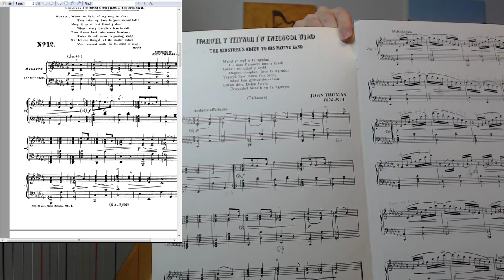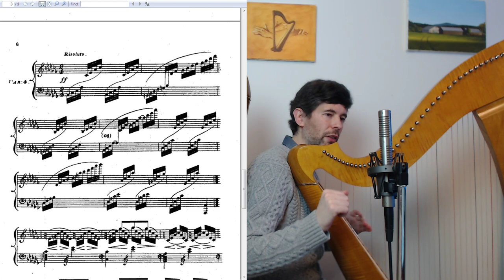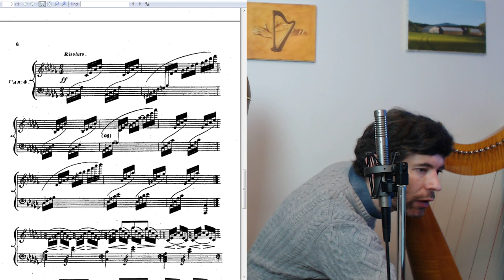Harp Tuesday anniversary celebration - learning "A Minstrel's Adieu" by John Thomas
Hi all,

7 years ago, on Nov. 30th, 2010, I uploaded the first ever episode of Harp Tuesday!

This year, to celebrate the anniversary I'll be doing a free livestream workshop on a John Thomas's A Minstrel's Adieu to his native land. This piece is a classic example of a theme and variations, with each set of variations focusing on a different type of technique. I've worked on the Minstrel's Adieu with a number of students, but I've never learned it myself. So, similar to my recent "Behind the Scenes" episode on Soupir, for this event you'll get to see my process as I set about learning and working on the Minstrel's Adieu.

The Minstrel's Adieu is available as free, public domain sheet music. You can print out a copy and follow along It is actually playable on lever harp, with some modifications (played in the key of C, not Cb). I'll be posting my suggested lever changes and modifications soon, and while I'll primarily be learning it on the pedal harp I'll talk about and demonstrate how it can be played on the lever harp as well.

I hope you'll tune in on Sunday, December 10th to watch it all happen live! The stream will start at 12 noon PST, which is 3pm EST and 9pm central European time. You should be able to see a countdown timer. Bookmark this YouTube link and tune in on the 10th!

Note that in order to type comments and ask questions, you'll need to be logged in with a google account - if you don't have on make sure to create one before the event so that we can interact!